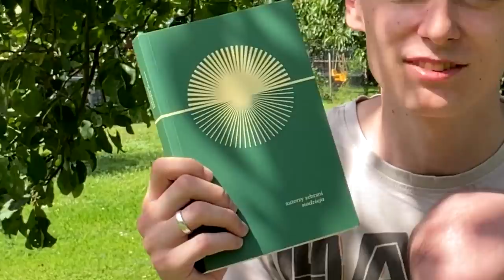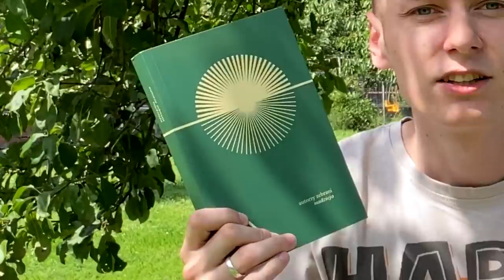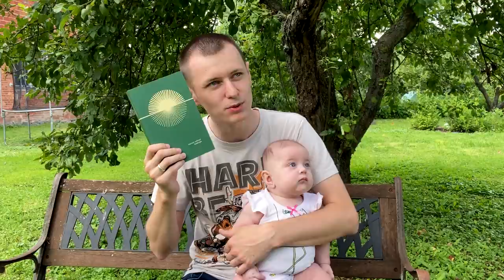Charytatywna książka: czy "Nadzieja" jest dobrą lekturą? | Strefa Czytacza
⬇⬇⬇ CZYTAJ WIĘCEJ ⬇⬇⬇

"Nadzieja" powstała z potrzeby pomocy potrzebującym. Książka powstała w ramach akcji charytatywnej, a w jej powstaniu wzięli udział polscy pisarze, poeci i reporterzy.

Dochód ze sprzedaży książki-cegiełki zostanie przekazany na rzecz pomocy seniorom w dobie pandemii Covid-19: środki zostaną przekazane na rzecz domów opieki oraz hospicjów.

"Nadzieja" powstała całkowicie społecznie. Wszystkie osoby zaangażowane w projekt pracowały charytatywnie.